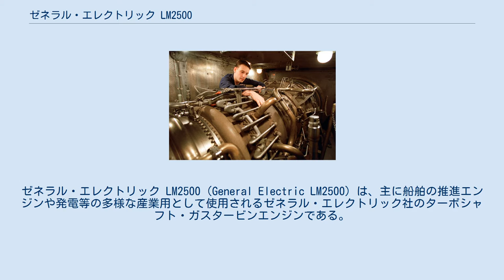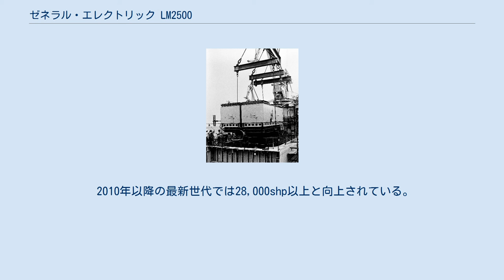ゼネラル・エレクトリック LM2500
ゼネラル・エレクトリック LM2500（General Electric LM2500）は、主に船舶の推進エンジンや発電等の多様な産業用として使用されるゼネラル・エレクトリック社のターボシャフト・ガスタービンエンジンである。
 船舶用ガスタービンエンジンの中でも最も販売数の多いものであり、元々は航空機用のゼネラル・エレクトリック CF6-6 ターボファンエンジンから船舶用へ再設計された派生品である。
 最新版のLM2500では33,600軸馬力（25.1MW）が取り出せ、ISO条件下（ISO 3977）では37%の熱効率が得られる。
本機はアメリカ海軍の軍艦や、水中翼船、ホバークラフト、高速フェリーやその他の国の軍艦などのさまざまな用途・国籍において使用されている。
 LM2500/LM2500+はCODAG又はCODOG推進システムのタービン部分、またはCOGAGシステムの2台1組の動力機関としてこのクラスでは最も標準的なものとなっている。
 2004年には、29ヶ国以上の世界中の海軍で1,000台以上のLM2500ガスタービンが使用されていた。
 日本では、石川島播磨重工業株式会社(現・株式会社IHI)によって、イタリアではアビオ S.p.A.によって、また韓国ではハンファテックウィン（旧・サムスンテックウィン）によってライセンス生産されている。
 海上自衛隊では、こんごう型から近年の主要な護衛艦に搭載されている。
 インガルス造船所での造船過程で、重量物クレーンで「バンカー・ヒル」の船体内に下ろされる主推進モジュール。
このモジュールは、2台のGE LM2500 ガスタービン・エンジンと1組のウエスチングハウス製の減速ギヤーより構成される。
 軍用のLM2500の多くの設置では、標準的な40フィートの海上コンテナ（長さ：40フィート（約12m）、幅：8フィート（約2.4m）、高さ：8フィート6インチ（約2.6m））と同じ寸法の鉄製コンテナ内にエンジンが収められている。
 コンテナ化されたLM2500は吸気ダクトが適切な形状となっている限り、容易に搭載艦から取り外せるように設計されているようである。
 LM2500+はLM2500の発展型であり、40,200軸馬力（30,000kW）又は発電機と組み合わせれば28.6MW程の電力が得られる。
当時世界で最も大きな大西洋クルーズ船であるクイーン・メリー2号では、このタービン発電機2組が煙突に近い上部構造物内に設置され、船の4台あるディーゼル発電機の補助発電機となっており、艦内の電力不足、又はメインの発電機が故障した際には、追加の電力供給を担っていた。
 LM2500ファミリーの中の最新開発のものはゼネラル・エレクトリック LMS100である。
 LMS100は、部分負荷でも効率が高く、出力を50%に下げたときでも40%の熱効率を実現する。
従来と同様の保守コストでサイクル寿命が長く、10分で始動から最大出力が可能であり、気温上昇による出力低下の割合が小さい。
高効率、高信頼性、高い負荷追従能力、低量排出など、他の80-160MW級のガスタービンでは得られない最高の価値を提供すると謳われている。
 ゼネラル・エレクトリックは、ゼネラル・エレクトリック LM6000という、さらに大きなエンジンを提供している。
LM6000は、最新型のLM2500と同様の形態で最大出力が2倍となっている。
 LM2500は、アメリカ海軍においてスプルーアンス級駆逐艦とそれに関連して1970年から建造されたキッド級ミサイル駆逐艦に初めて使用された。
この形態で21,500軸馬力（16,000 kW）に向上された。
 同じ形態で、続いて1980年代にオリバー・ハザード・ペリー級ミサイルフリゲートとタイコンデロガ級ミサイル巡洋艦で使用された。
また中華人民共和国の旅滬型駆逐艦の1番艦に使用され2番艦にも使用する予定だったが、天安門事件の影響で西側諸国との関係が悪化したため2番艦の使用は見送られた。
 LM2500は、1980年代に計画され1990年代初頭には就役していたアーレイ・バーク級ミサイル駆逐艦とサプライ級高速戦闘支援艦で26,500軸馬力（19,800kW）へ向上された。
 2010年以降の最新世代では28,000shp以上と向上されている。
 アメリカ海軍 アメリカ沿岸警備隊 キュナード・ライン イスラエル海軍 イタリア海軍 インド海軍 オーストラリア海軍 オーストラリア海軍 /...